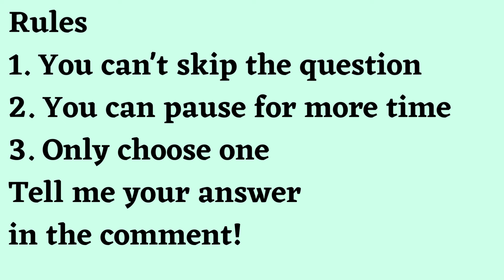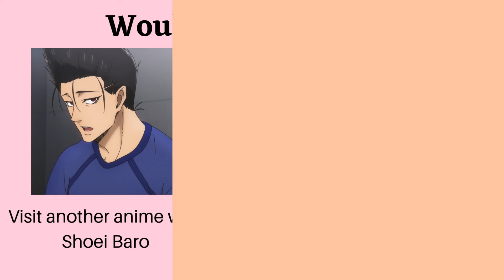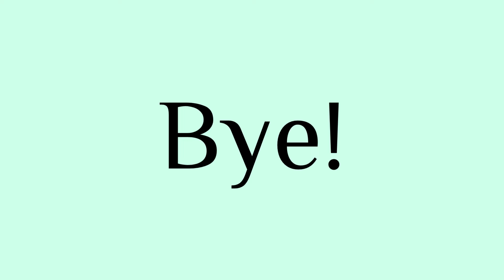Would You Rather Blue Lock edition Part 29